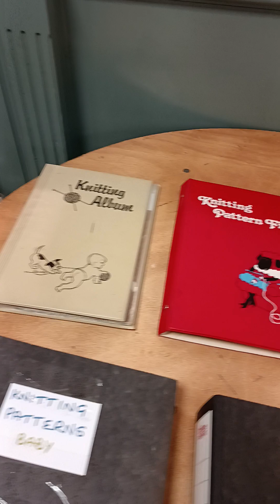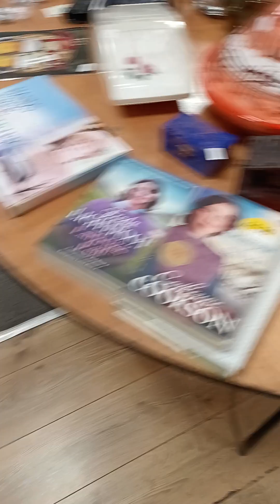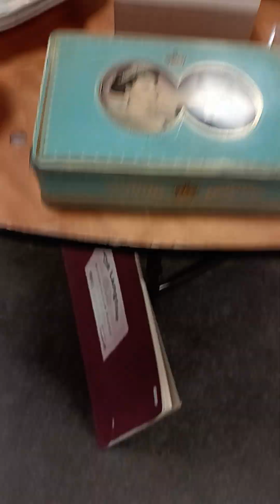Millwoods Tuesday Auction at The Greenland's Inn (24/09/2024)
Something for everyone tonight with more on the way.